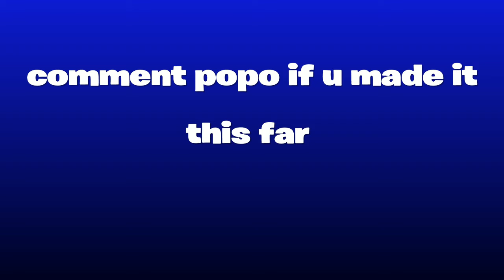91-never change [montage]